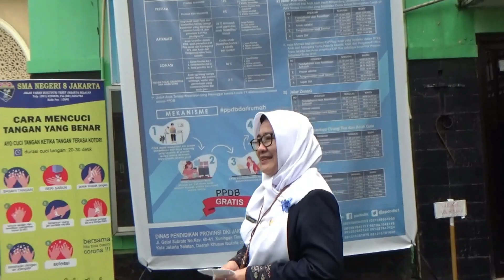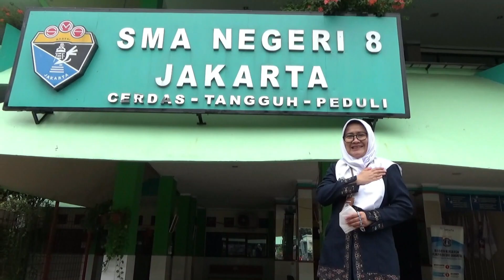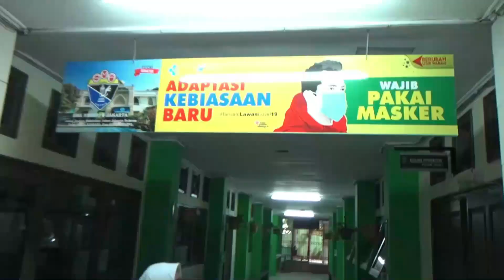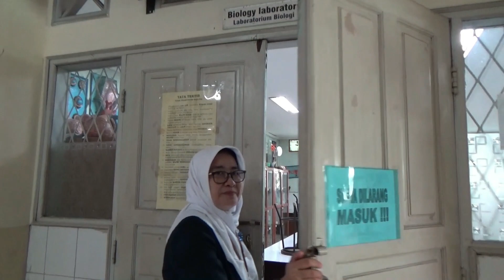MPLS X 2021 SMA NEGERI 8 JAKARTA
Selamat datang Siswa Siswi Baru SMAN 8 Jakarta Tahun Ajaran 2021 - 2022
Selamat bergabung di SMAN 8 JAKARTA, CERDAS, TANGGUH, PEDULI